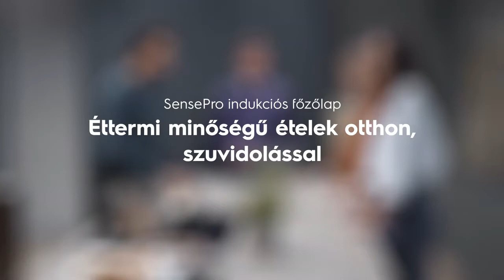Electrolux SensePro indukciós főzőlap éttermi minőségű ételek szuvidolással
Az Electrolux SensePro indukciós főzőlapon maghőmérővel szuvidolással éttermi minőségű ételeket készíthet el otthon kényelmesen a saját konyhájában! a szuvidolás teltebb, gazdagabb ízeket eredményez és megőrzi az ételek tápanyagait.